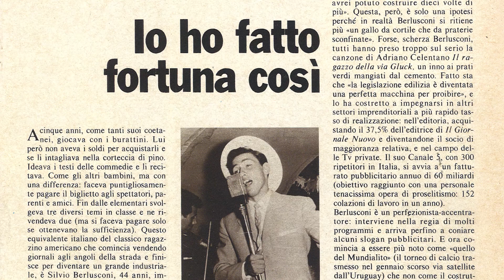La libertà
"La libertà è l'essenza dell'uomo, della nostra mente, del nostro cuore. E' la nostra capacità di amare e creare".

Ciao Silvio.